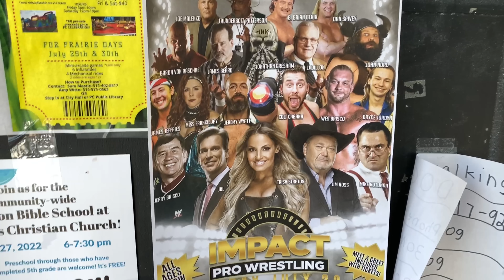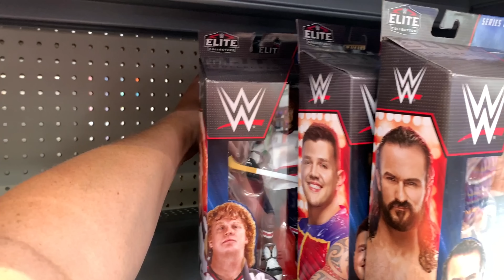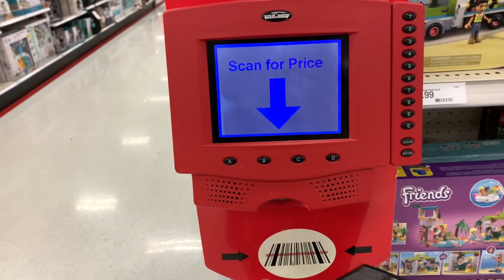Action Figure Hunt for the Week of July 10th 2022! A New Addition & Figure Hunt!